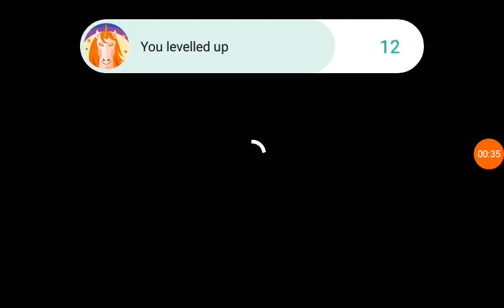sniper 3d best sniping movement